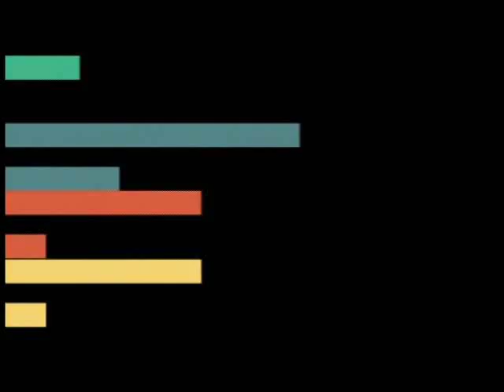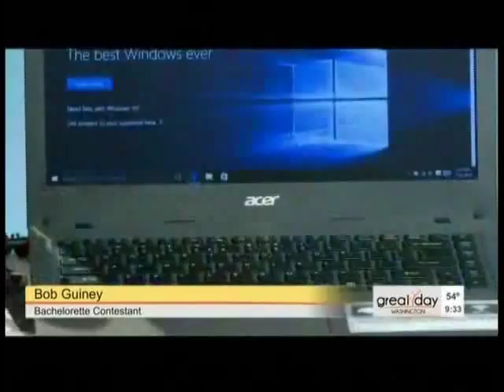Just the Winners Holiday Gifts with Bob Guiney 2015 - WUSA